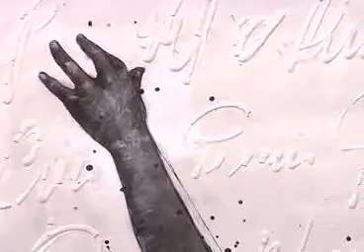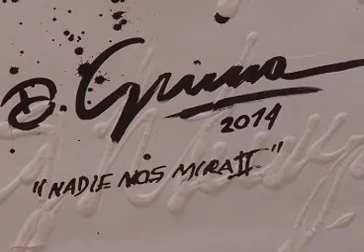Conozca más de la presencia de Argentina en Tlaxcala con Donato Grima